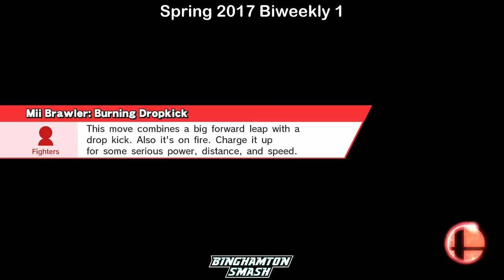Hype Waves 1 - Prettiest Girl in School (Lucario) vs Kibou (Captain Flacon) LOSERS FINALS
Binghamton University Video Game Association
HYPE WAVES 1
Spring 2017 Biweekly 1
Losers Finals